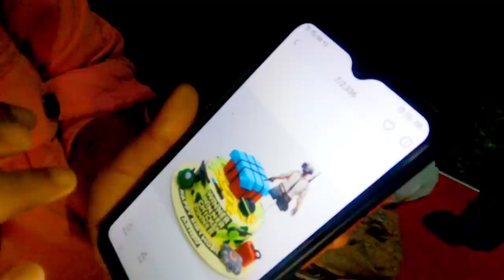Ananthagiri Hills kirak Vlog✌️🤙Achyuthnanu